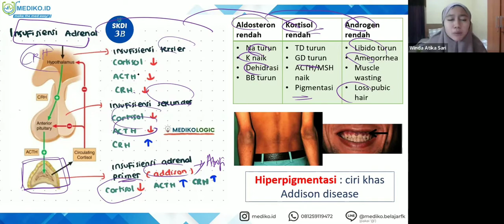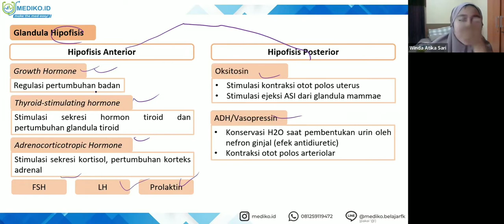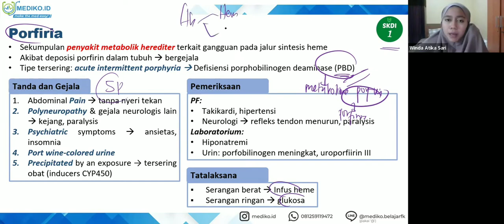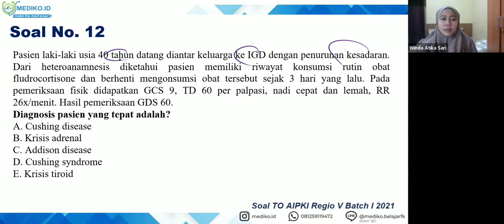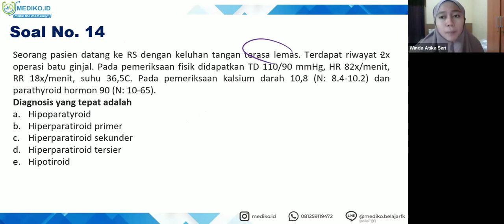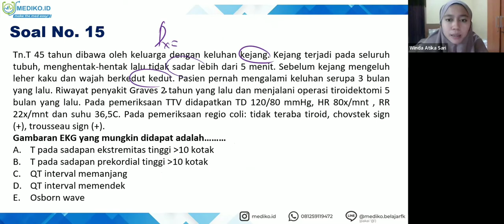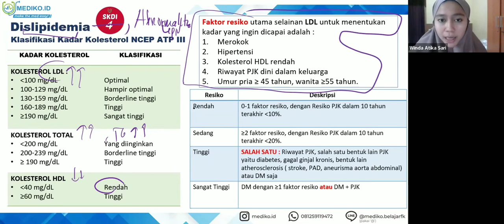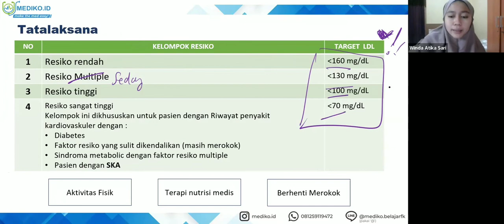#7 Bimbingan UKMPPD Endokrin - Materi Kedokteran dan Kesehatan